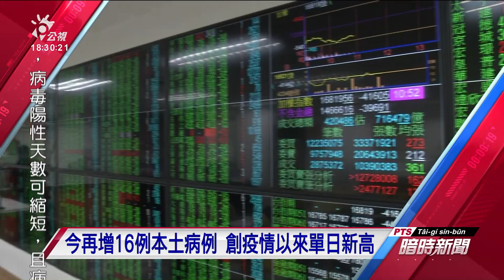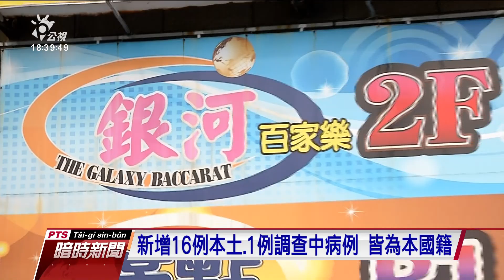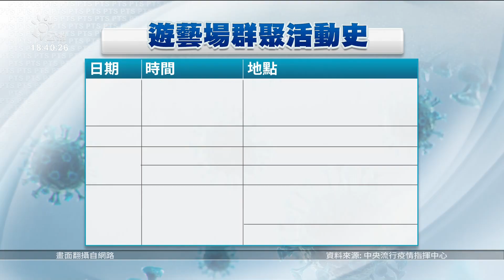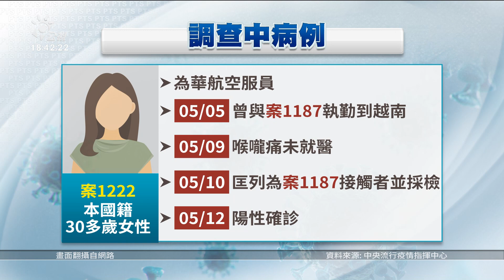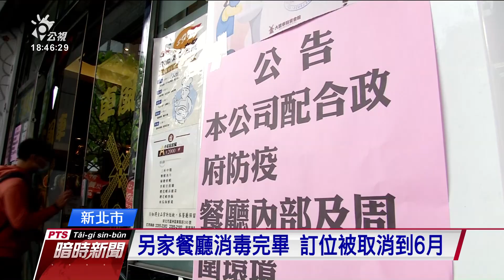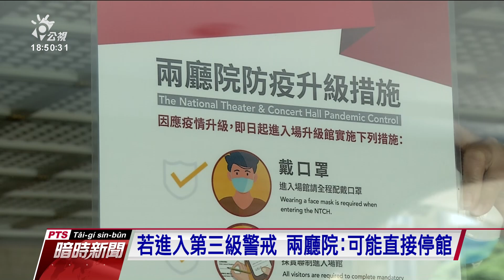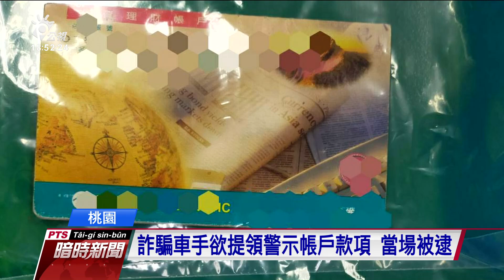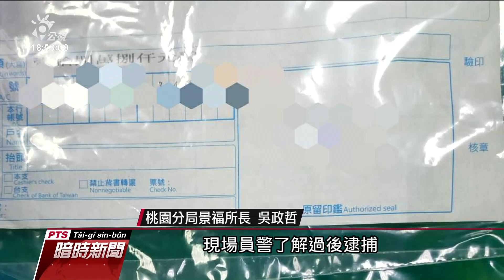20210512 公視暗時新聞